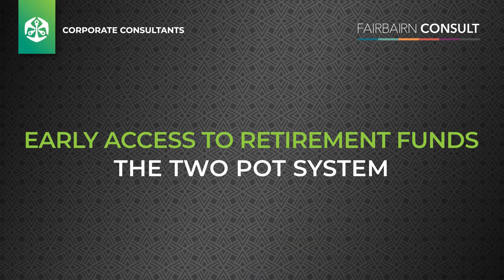New (Early Access) 'Two-Pot' Retirement System Explained by Old Mutual Corporate Consultants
Blessing Utete, Managing Executive for Old Mutual Corporate Consultants, explains the new draft regulations for the ‘two-pot’ system.

Discover all the latest news, views, and insights from Old Mutual Corporate